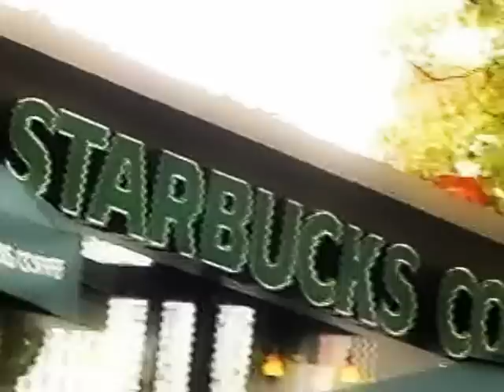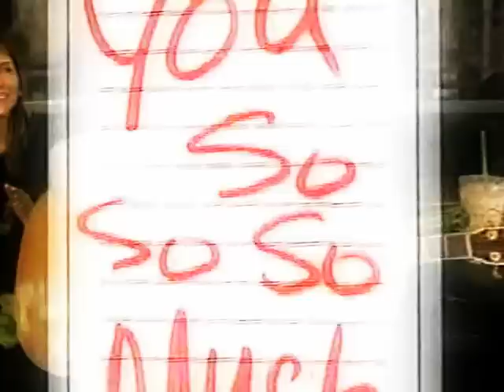Tammy Lynn and Glen's Wedding! Astor Place, Aug. 11, 2001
Our awesome outdoor wedding with so many of our wonderful NYC friends!